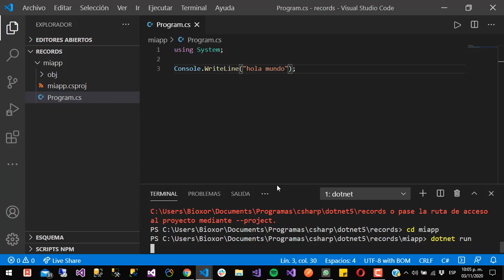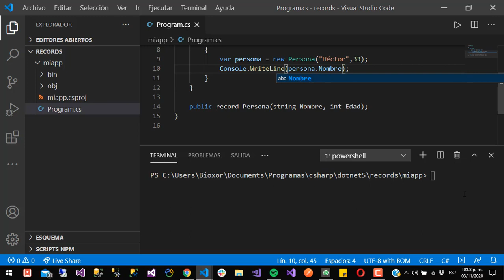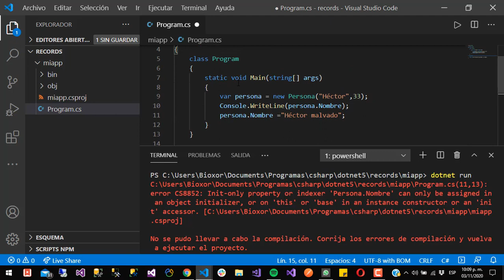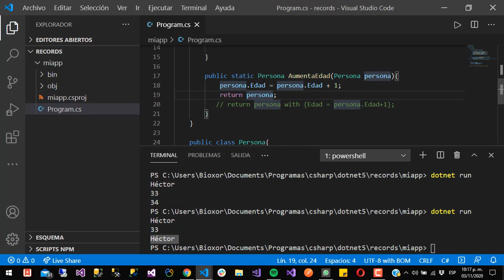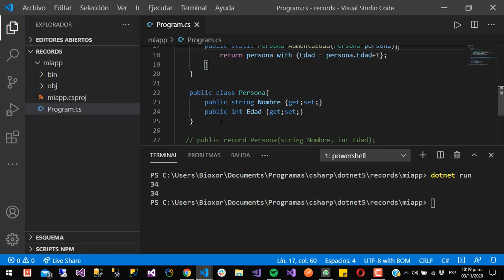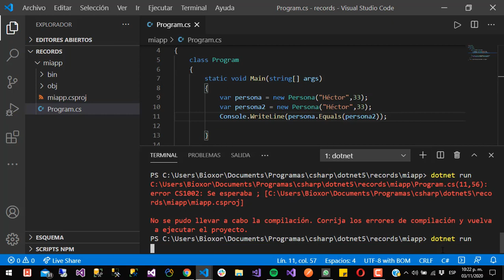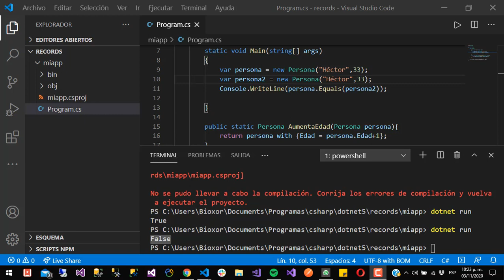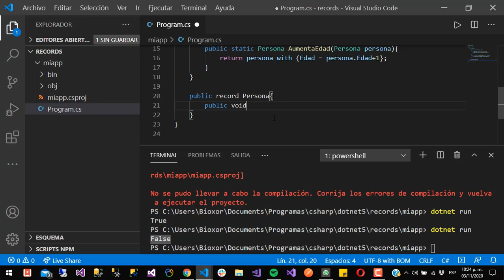Records en C# 9, la nueva característica estelar del lenguaje C# | .Net 5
En este video te enseñare que es el tipo record, una característica inmutable por defecto que viene a ser una nueva herramienta de C# que nos ayudara en el día a día.